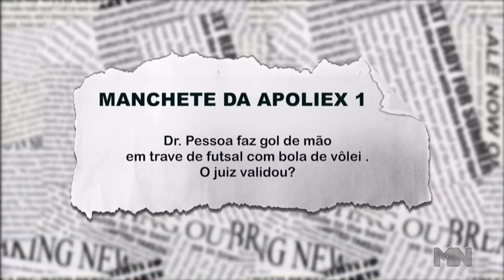Dr. Pessoa diz que "Teresina é o povo e o povo é o funcionário que trabalha nesse município"